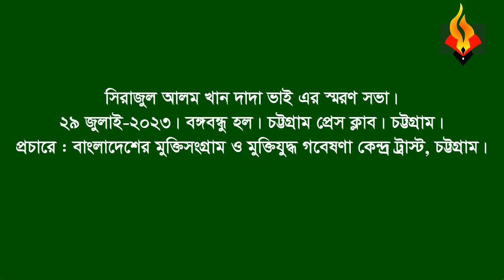Indunandan Datta * Memorial speech(part) on Sirajul Alam Khan Dada Vai. 29 July, 2023.CTG Press club